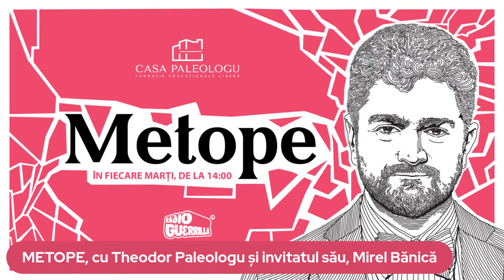METOPE, cu Theodor Paleologu și invitatul său, Mirel Bănică, 15 feb. 2022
Invitatul meu la Metopa de astăzi este Mirel Bănică, antropolog și specialist în sociologia religiei, cercetător științific la Institutul de Istoria Religiilor din cadrul Academiei Române. Vom discuta despre secularizare și relația dintre religie și societate.